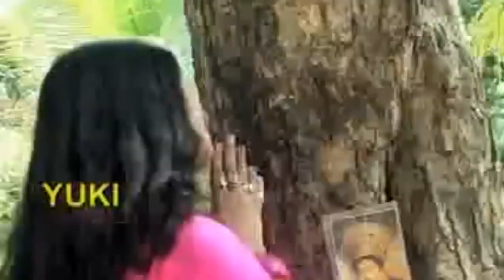Guddi Gilhari Hits Video Song | Hamri Kissmat Phoot Gai | Bhojpuri Hot Song | Video Gana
Song : Hamri Kissmat Phoot Gai
Album : Saiyaa Mor Deraivar
Voice : Guddi .Gilahari
Category : Bhojpuri
Producer : Amresh Bahadur, Ramit Mathur
Label : Yuki